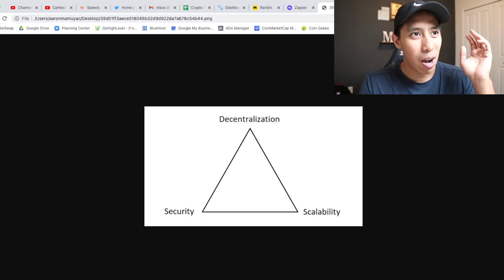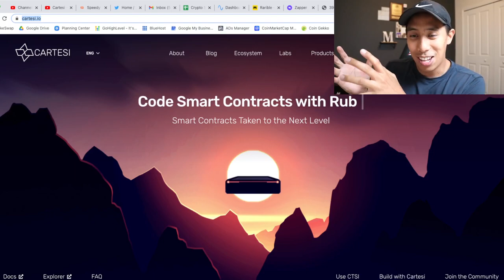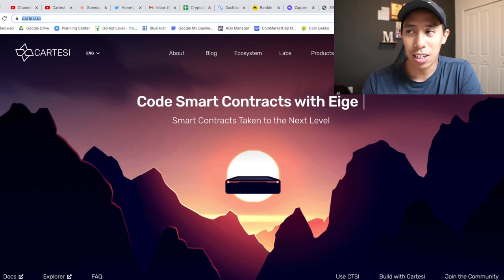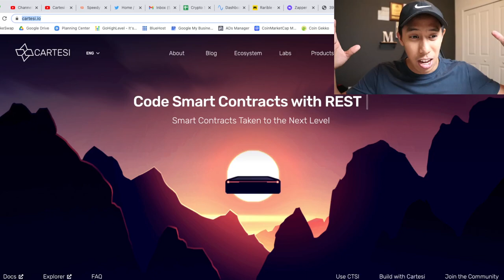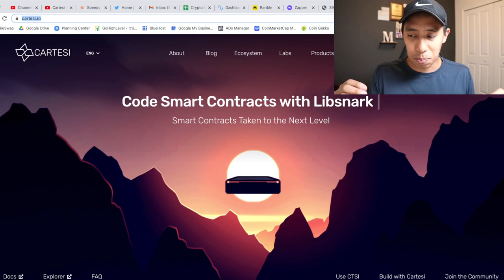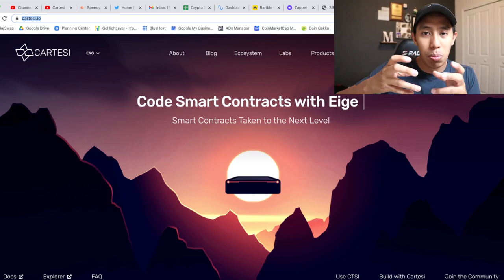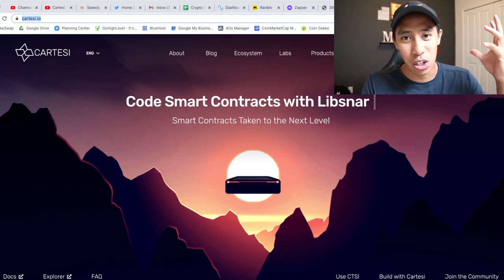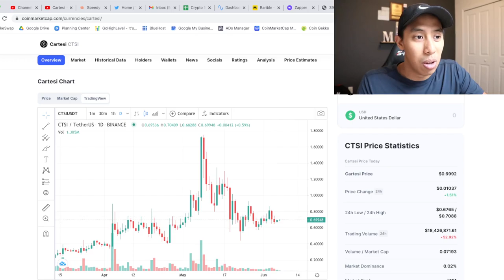Should I Buy Cartesi Crypto (SECRET GEM) 300% MOONSHOT POTENTIAL?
Timeline
0:00​ - Intro
0:45 - The Problem to Solve
2:12 - What Does Layer 2 Scaling Solution Mean?
2:50 - How Cartesi Saves Ethereum
6:00 - Bigger Power
8:48 - Privacy
9:05 - Open the Flood Gates
9:32 - Charts and Price Prediction

My Public Address To Receive BTC
1P35hMvpLnDo57DUG6okWJyMfha6TN78ab

If you are new to this channel my name is Aaron Mamuyac. I own a 6-figure Social Media Marketing Agency. I've been in business for 4 years now. I like to talk about entrepreneurship, social media marketing, and business. I recently started investing in cryptocurrency. Join my journey as I explore bitcoin and the world of crypto.